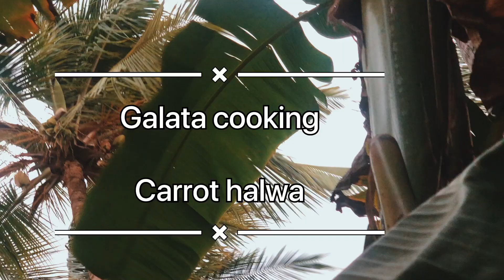Yummy carrot halwa🥕miniaturecooking❤️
NRSR#loveforcooking❤️